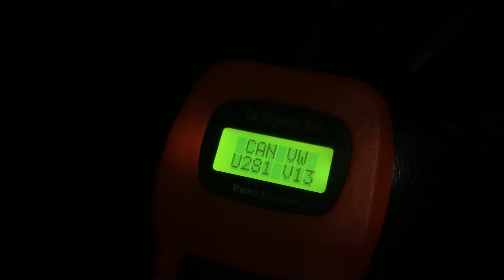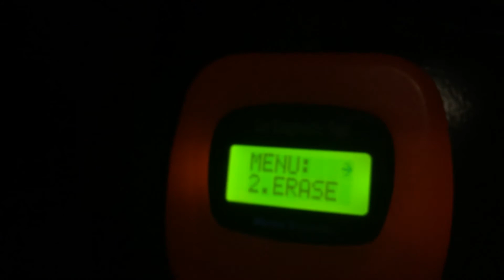Can VW/Audi U281 V13 Car Diagnostic Tool at work and testing Audi A4 1.8T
Product Specifications:

1.Works with Volkswagen and Audi (Audi/Seat/Skoda/Jetta/Golf/Beetle/Touareg/GTI/ Passat and more) sold worldwide of 1990 or CAN Protocol cars.
2.Reads and erases Diagnostic Trouble Codes (DTCs) of Engine, ABS, Airbags and Automatic Transmission.
4.Turns off check engine light.
5.Highly reliable and accurate.
6.Easy-to-read crystal-clear backlit 2-line LCD display.
Easy to use with one plug-in.
7.Stand-alone unit with no need for an additional laptop computer to operate.
8.Small in size and conveniently fits in your palm.
9.Performs continuous DTC scan.
10.Specially designed for DIYers and car-owners.
11.Safely communicates with the on-board computer.
12.No batteries needed-power provided via detachable OBD II cable.
13.User's manual contains VW/AUDI Diagnostic Trouble Code Definitions.
14.One-year warranty.
Dimensions:

• 55cm*15cm*3cm. Extension Cable length = 80 cm
• Specification: 16-pin OBDII Standard Socket
• Voltage: DC 10V~12V
• Temperature: -20?-50?
• Display: 2line LCD

Does My Car Have OBD-II?
All cars and light trucks built and sold in the United States after January 1, 1996 were required to be OBD II equipped. In general, this means all 1996 model year cars and light trucks are compliant, even if built in late 1995.

Two factors will show if your vehicle is definitely OBD II equipped:
1) There will be an OBD II connector located under or around the dashboard, and
2) There will be a note on a sticker or nameplate under the hood: "OBD II compliant".

Where is the connector located?
The connector must be located within three feet of the driver and must not require any tools to be revealed. Look under the dash and behind ashtrays.
1

The Three Flavors of OBD II
While the parameters, or readings, required by OBD II regulations are uniform, the auto manufacturers had some latitude in the communications protocol they used to transmit those readings to scanners. Naturally, each felt they had the one true way, so we have three different OBD II communications protocols in use.

What Communications Protocol does my vehicle use?
As a rule of thumb, GM cars and light trucks use SAE J1850 VPW (Variable Pulse Width Modulation). Chrysler products and all European and most Asian imports use ISO 9141 circuitry. Fords use SAE J1850 PWM (Pulse Width Modulation) communication patterns.
There are some variations among captive imports such as the Cadillac Catera, a German Opel derivative, which uses the European ISO 9141 protocol.

On 1996 and later vehicles, you can tell which protocol is used by examining the OBD II connector:

J1850 VPW--The connector should have metallic contacts in pins 2, 4, 5, and 16, but not 10.
ISO 9141-2--The connector should have metallic contacts in pins 4, 5, 7, 15, and 16.
J1850 PWM--The connector should have metallic contacts in pins 2, 4, 5, 10, and 16.
2